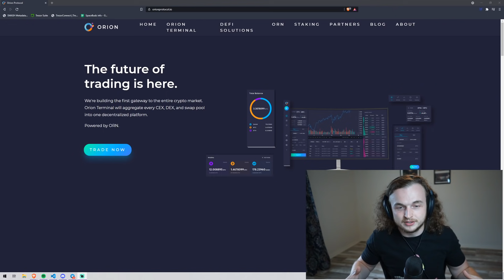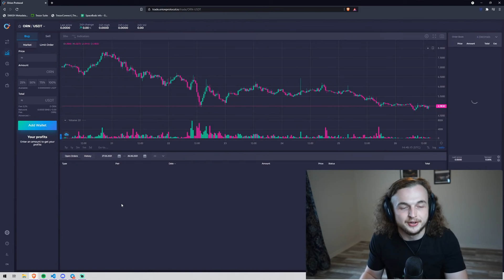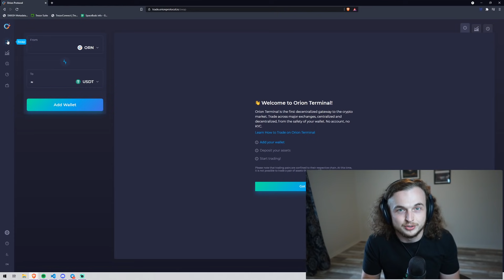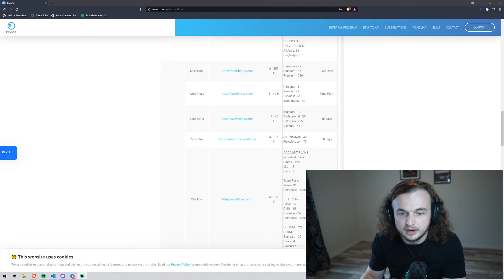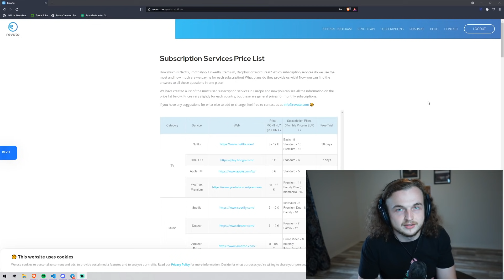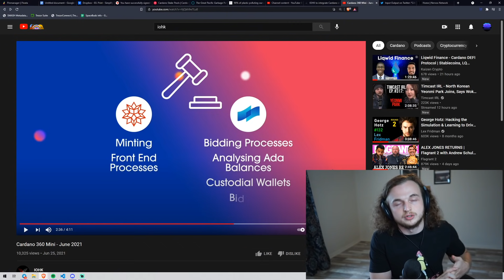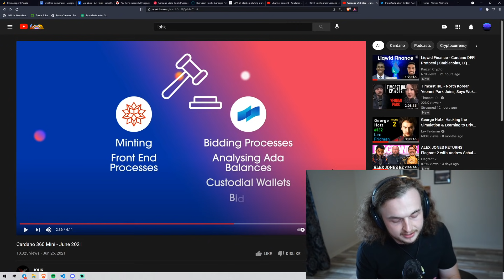These projects will change the Cardano forever! + AN NFT MARKETPLACE BY IOG | Cardano360 Recap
addr1q9x3hdj6awkx20fgevganzw4l7gl90heaq43wjdhs5cnne7kyu5x5xvjxthf2sq66pzp4dt8jda7gs9llxf9y0h5crfqtx8aqm

Timestamps:
00:00 Introduction
01:40 P2P and Cardano Decentralization!
05:33 Orion Protocol
08:18 Revunto
10:27 Cardano Voting Update!
11:22 IOG NFT Marketplace